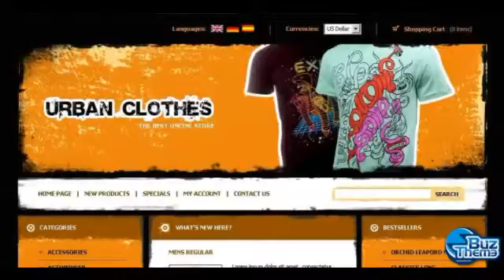Download Apparel OsCommerce Template by Decoy TM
OsCommerce Engine:
 v2.2 RC2a

OsCommerce Compatibility:
 2.2RC2

Features:
 Admin Panel

Width:
 970px